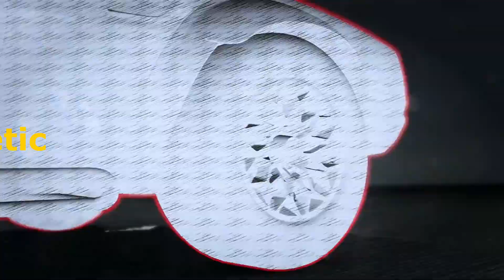One fake a** family | NFS Unbound: Part 8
The confrontation that everyone needed!